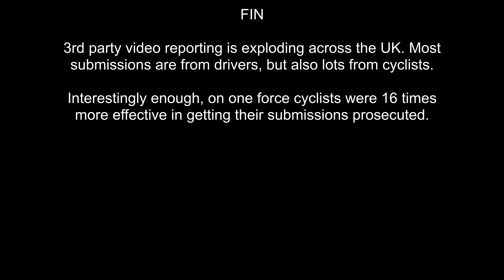How Many Phones Does He Need? N28ELA KN59UBJ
I'd thought that the second driver showed enough evidence for a conviction, but perhaps not. The first driver was caught fair and square.

N28ELA
KN59UBJ
N28-ELA
KN59-UBJ
N28 ELA
KN59 UBJ